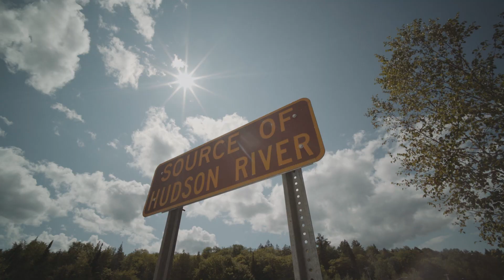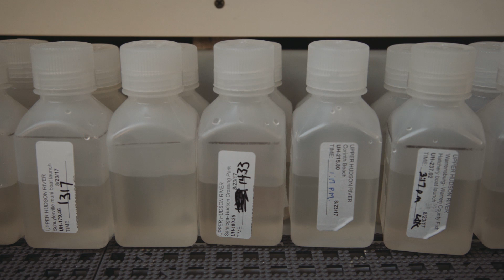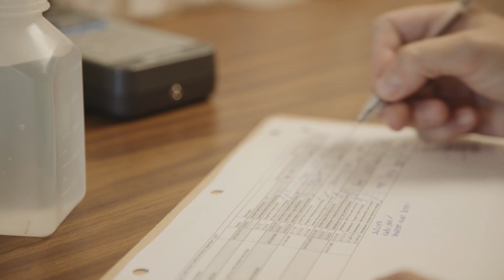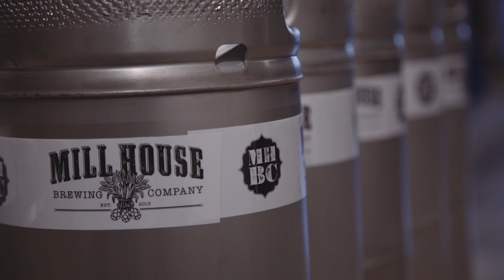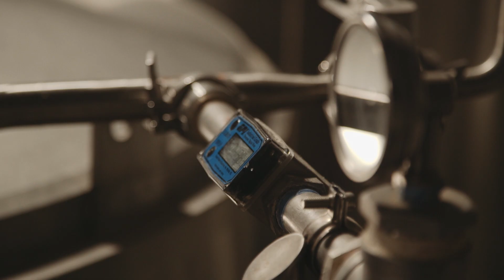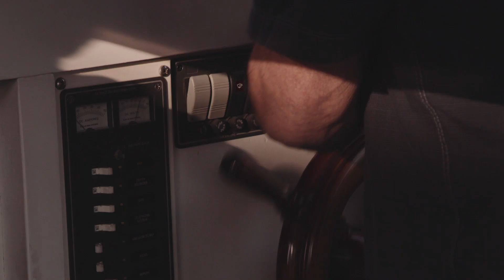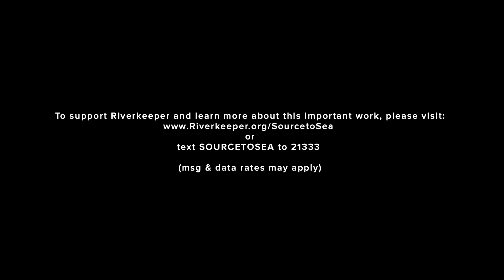Source to Sea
Riverkeeper and Oceans 8 Films are proud to present a short film, Source to Sea from National Geographic filmmaker Jon Bowermaster, exploring how Riverkeeper’s Water Quality Program answers the question, “How’s the water?” in the Hudson River.

This is the shorter preview version of the full-length film. for more information and screening events.